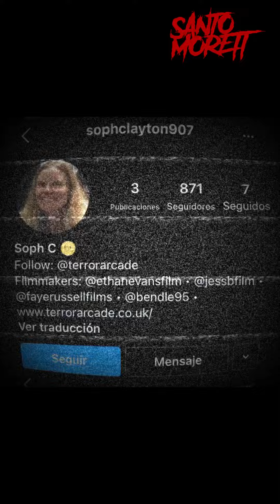Impactante Niñera Graba un Demonio | Santo Morett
Niñera logra grabar un demonio.

Caso Soph Clayton